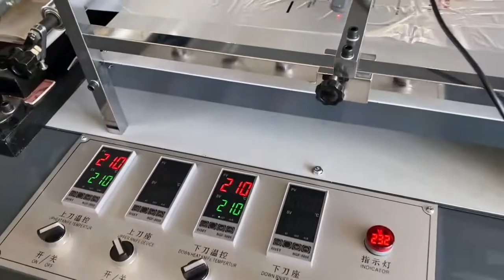Plastic bag forming machine six lines heat sealing cold cutting bag making machine part II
Part II